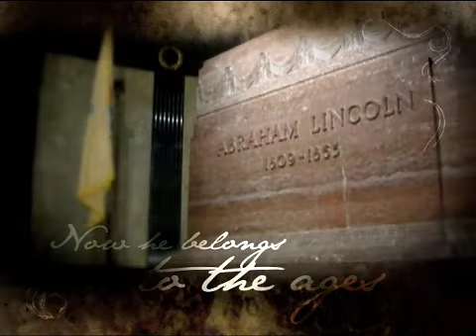Footsteps of Lincoln (Special)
Footsteps of Lincoln is a 30-minute television special that highlights the historical sites of Abraham Lincoln in Springfield, Illinois. Included is a tour of the Lincoln's family home, his tomb and the Abraham Lincoln Presidential Library and Museum. This is a montage of clips lifted from the program.